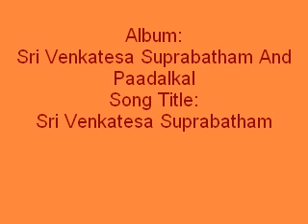Sri Venkateswara Suprabhatam - Nithyasree Mahadevan; Sri Venkatesa Suprabatham And Paadalkal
Sri Venkateswara Suprabhatam by Nithyasree Mahadevan.

Album: Sri Venkatesa Suprabatham And Paadalkal
Song Title: Sri Venkatesa Suprabatham
Sung By: Nithyasree Mahadevan
Composer: L.Krishnan
Lyrics: Vaarasree
Deity: Venkatachalapathy
Produced by: The Indian Record Mfg Co.Ltd
Year: 2001